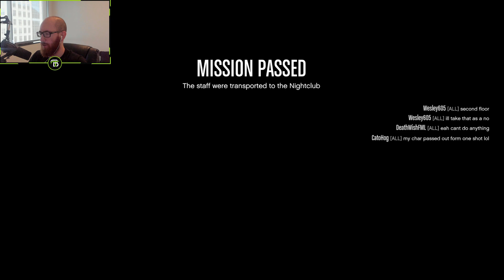GTA 5 Online After Hours DLC | GALAXY NIGHTCLUB | OpTicBigTymeR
GTA 5 Online After Hours DLC. Los Santos is a city of bright lights, long nights and dirty secrets, and they don���t come brighter, longer or dirtier than in GTA Online: After Hours.

Partner with legendary impresario Tony Prince to open and operate a top shelf Nightclub featuring world-class DJ acts Solomun, Tale Of Us, Dixon and The Black Madonna, and use it as a front for the most concentrated network of criminal enterprise ever to hit San Andreas.